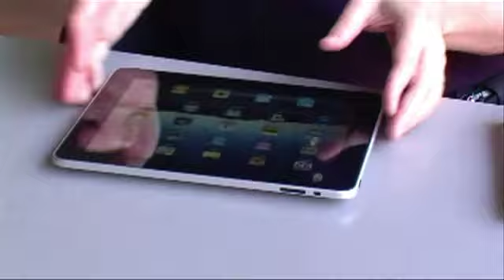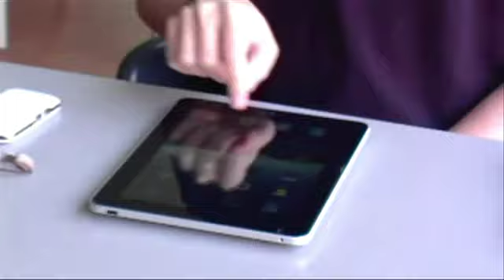Prova iPad parte 4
Prova informale dell'Apple iPad versione Wifi. Commenti liberi presso